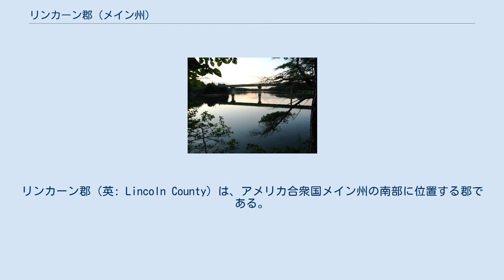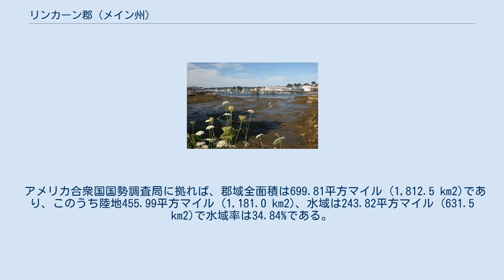リンカーン郡 (メイン州)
リンカーン郡（英: Lincoln County）は、アメリカ合衆国メイン州の南部に位置する郡である。
2010年国勢調査での人口は34,457人であり、2000年の33,616人から2.5%増加した。
郡庁所在地はウィスカセット町（人口3,732人）であり、同郡で人口最大の町はウォルドボロ町（人口5,075人）である。
1760年に設立され、郡名はイングランドのリンカン市から採られた。
リンカーン市はマサチューセッツ湾植民地総督トマス・パウノールの生地だった。
設立時には西のサガダホク郡の領域も含んでいた。
郡旗は伝統的なニューイングランドの旗であり、1977年に採用された。
 ブースベイ港 以下は2010年の国勢調査による人口統計データである。
 ホェールバック・シェル・ミドン州立歴史史跡近くにあるダマリスコッタ川 以下のリストは全て町である。
他にプランテーションとゴアが1つずつある。
 また未編入領域であるヒバーツ・ゴアがある。